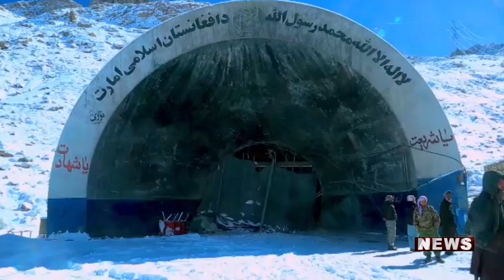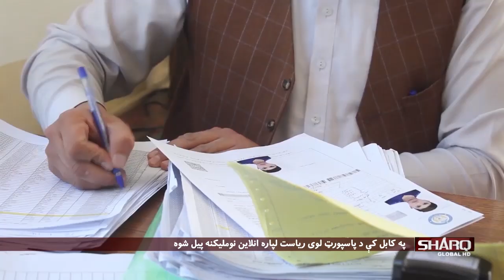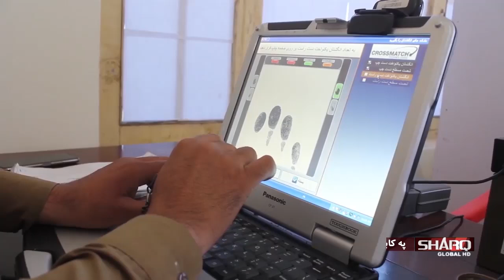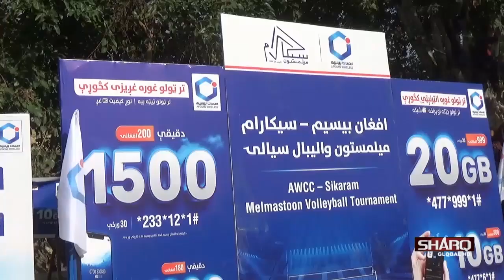خبري ټولګه شنبه ۰۳ سنبله ۱۴۰۳لمریزکال